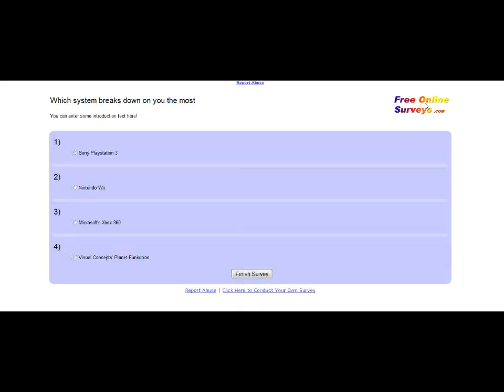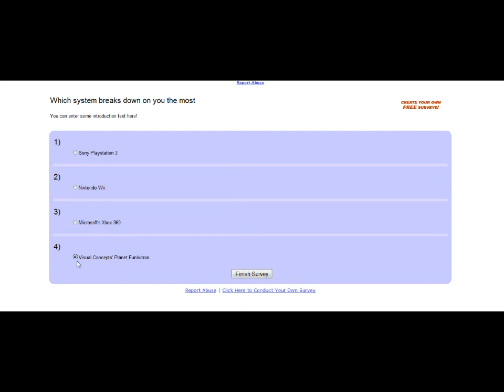Not everyone wants to have a childish "Console War"